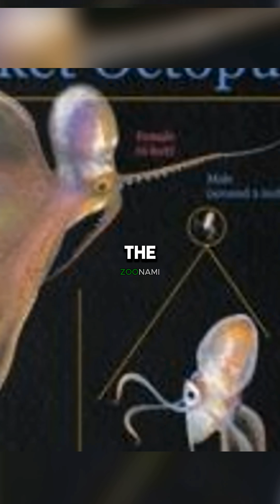This Ocean Creature Uses Poison as a Weapon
The Blanket Octopus is one of the rarest and most visually stunning ocean animals on Earth, found in the tropical and subtropical waters of the Pacific and Atlantic Oceans. Known for its long, flowing web-like membranes that trail behind its arms, the blanket octopus looks like a living underwater cape. Females can reach 6 feet (2 meters) in length, while males are shockingly tiny — only 1 to 2 inches long, making them nearly 40,000 times smaller than females. This extreme size difference is one of the most dramatic examples of sexual dimorphism in the animal kingdom.

What makes the blanket octopus truly extraordinary is its immunity to the venom of the Portuguese Man o’ War, one of the most dangerous stinging animals in the ocean. Instead of avoiding them, blanket octopuses rip off the Man o’ War’s venomous tentacles and use them as stolen weapons to defend themselves and capture prey. This makes the blanket octopus one of the only animals on the planet to wield the venom of another species as a natural tool.

They are fast, agile swimmers and primarily feed on small fish and plankton. Because of their rarity and deep-ocean habits, sightings of blanket octopuses are extremely uncommon, making every recorded encounter a major scientific event. Their vibrant colors and flowing membranes create a dramatic display used for defense, camouflage, and intimidation.

The blanket octopus remains one of the most mysterious, beautiful, and overpowered marine animals in the world — combining extreme size differences, venom resistance, and one of the most surreal appearances in the ocean.